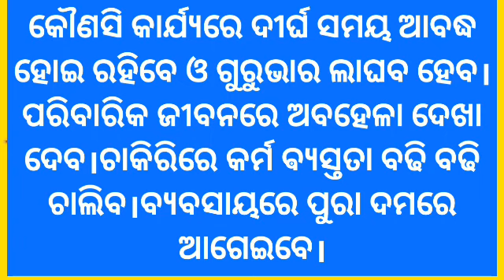May 15 ru June 14(odia Jyestha Masa)ra Meen Rashiphala 2021 in Odia,Mina rashifala masika 2021 odia,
May 15 ru June 14(odia Jyestha Masa)ra Meen Rashiphala 2021 in Odia,Mina rashifala masika 2021 odia,Meen rashifal may 2021 odia,Mina rashifal june 2021 odia,mina rashi may rashifal,meen rashifal 2021 odia,15may 2021 saturday meen rashifal odia,sanibara rashifala odia,Today Horoscope odia rashifal, Ajira rashifal 15 may 2021 saturday,Montjly horoscope odia rashifal,Surjya brusha rashi ku chalana may14 odia,Odia Online Masika rashifala 2021 may-june,Subscribe Our Channel For More Updates                                                                                                                             LIKE SUBSCRIBE SHARE                                                 Thanks All For Watching.